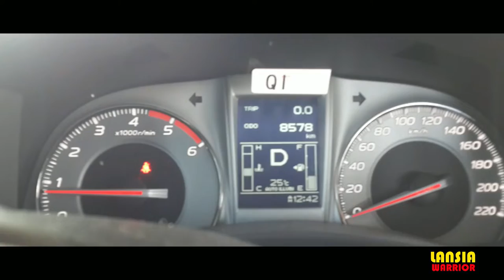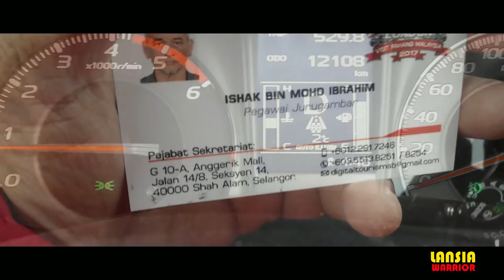THROWBACK 2016 - KEMBARA KUANTAN LONDON SELFIE PART 2